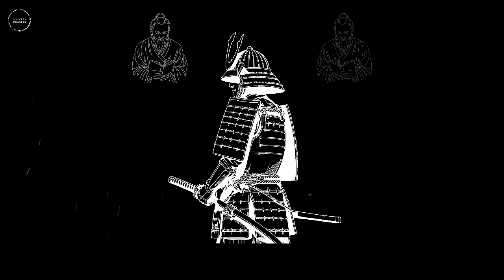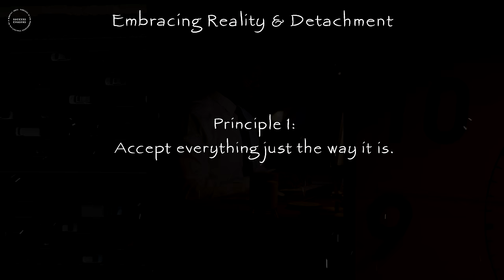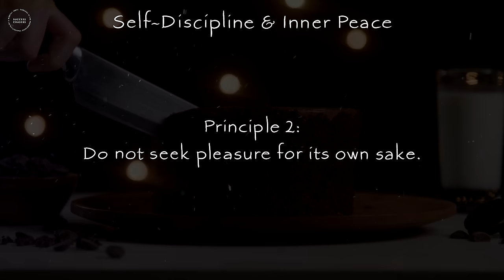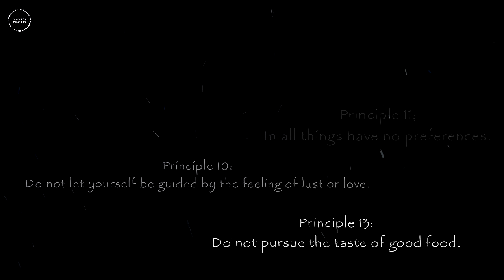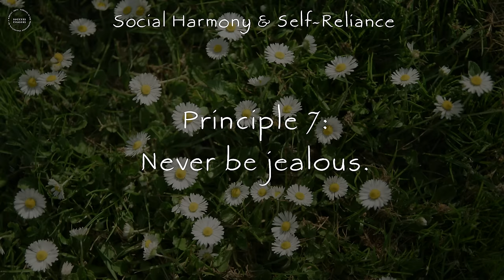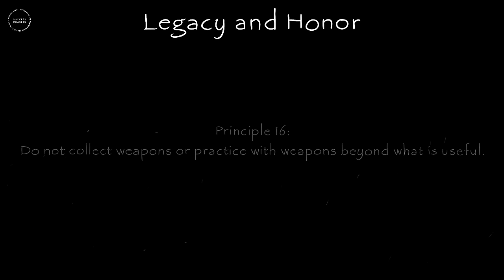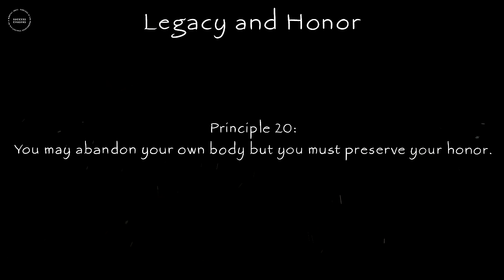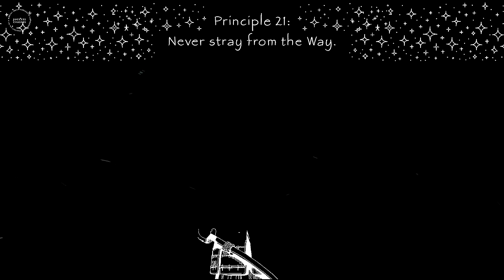Miyamoto Musashi | The Path of the Loner (Dokkodo)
Stoicism and The Art of Not Caring

Jaden Wright
Sizzling Chelle
Robert Kaplan
Ashleigh Kendall
Joe Myers
Lynn McNamara